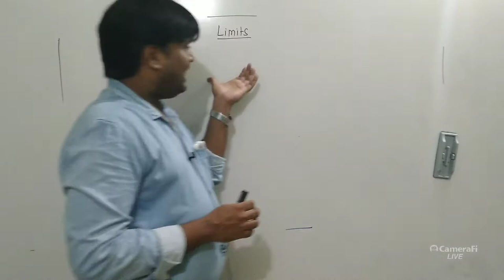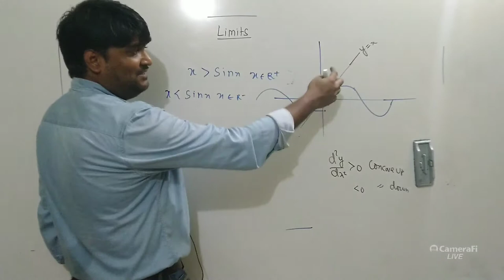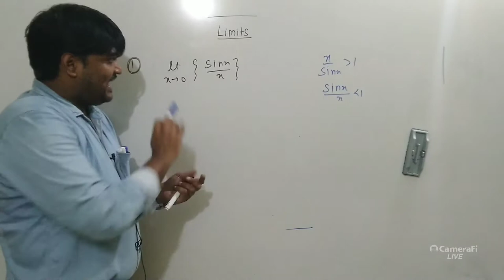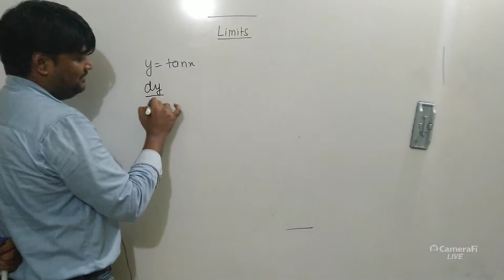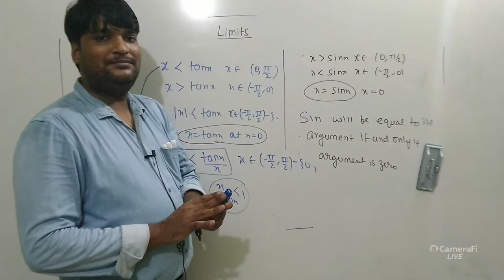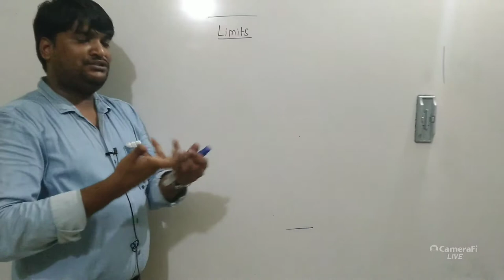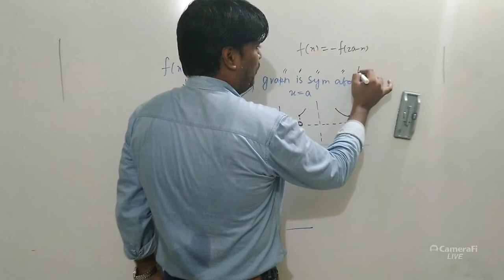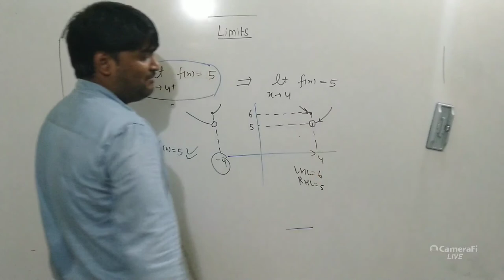LIMITS LECTURE 13